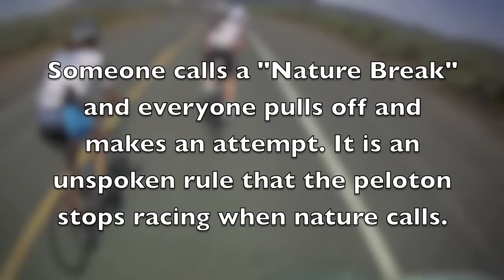Elkhorn Classic: Stage 1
This was an incredibly fun event but perhaps one of the hardest I've done.  The course was magnificent and the climbing was torturous.  I was able to get in with them great guys and have a decent finish in stage one.  It looks like this event will now be called the Baker City Cycling Classic. Let me know if you're thinking about doing it.  :-)